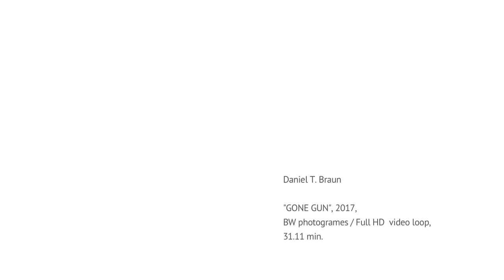"GONEGUN", 2017, BW Photogrames / Full HD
“GoneGun” is a video which is made from 13 different,
single black and white photograms, from the same object- a gun.
The original 1:1 photogram prints on 24x30cm photographic paper,
where scanned and transformed into an endless oscillating movie…